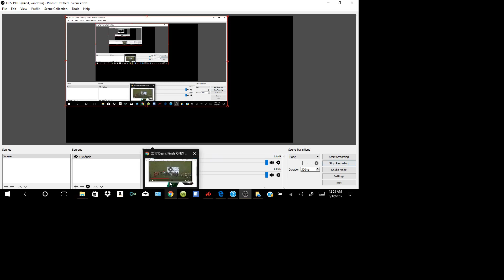Perry Barker owns Tuisova (not)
Sorry guys, this is just a promotion of Fiji's secondary rugby competition 2017 Deans tournament of the list of boys playing in the Under 18 grade between Queen Victoria School and Ratu Kadavulevu School.